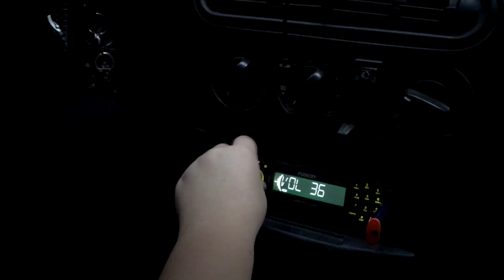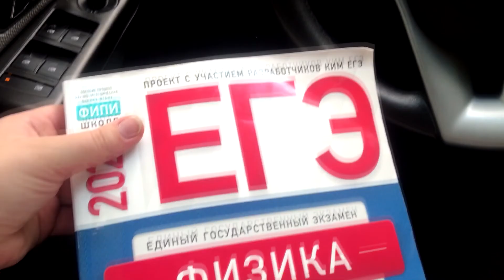vlog отдых с палатками на реке Дон осенью | 2.0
-17

-Iphone 7 и Sony a58

-В какой программе монтируешь?

-Sony Vegas Pro 13 и Icecream Video Editor

-В каком ты классе?

-В 11